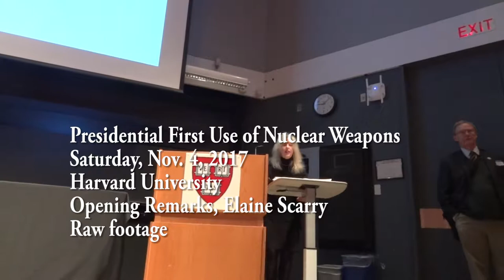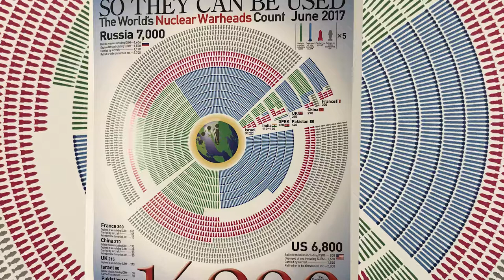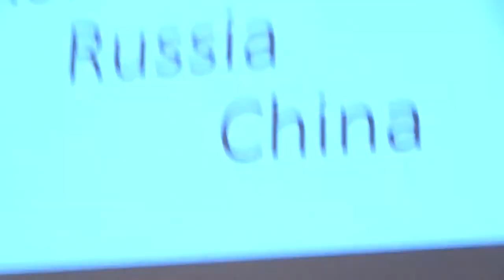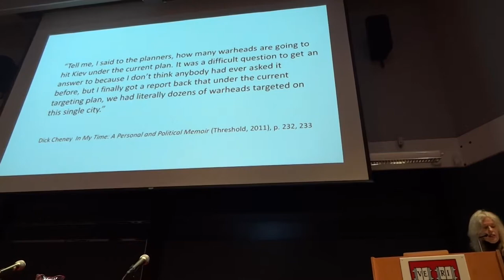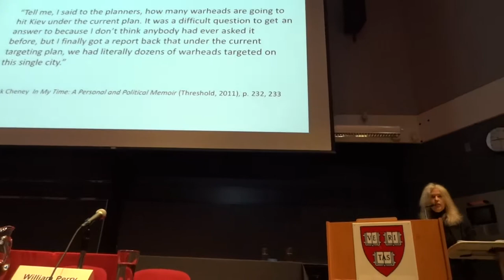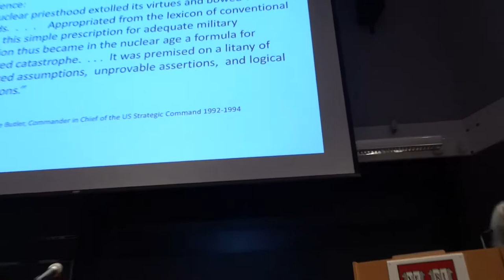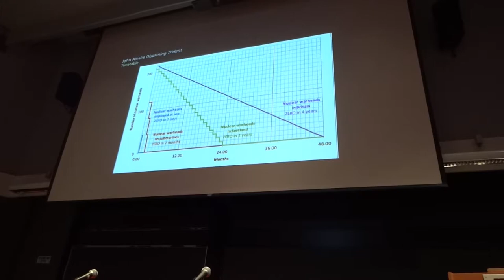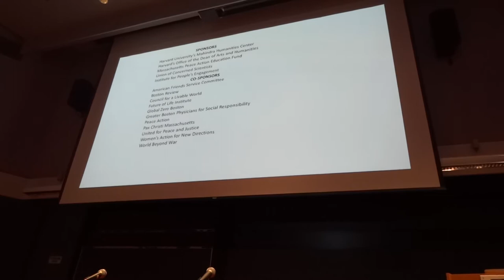Presidential First Use of Nuclear Weapons_ 795ScarryOpeningRemarks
Elaine Scarry Opens the Presidential First Use of Nuclear Weapons conference of Nov4, 2017 at Harvard.